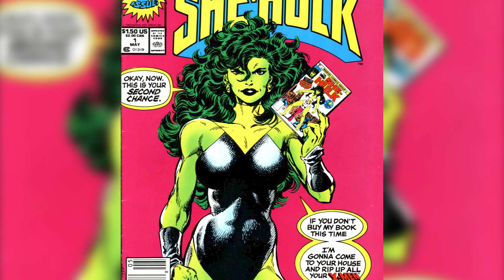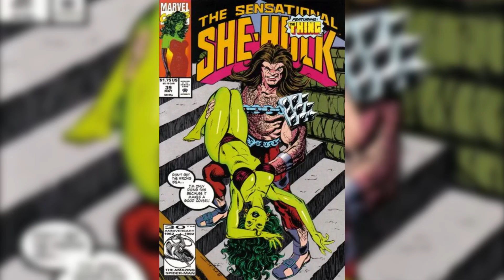She-Hulk Trailer l Daredevil, Wrecking Crew & Fourth Wall Marvel Easter Eggs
She Hulk Official Trailer Breakdown. She-Hulk Attorney at Law- We explore every Easter egg from Daredevil to Wrecking Crew and More! L.A. Lawyer Jennifer Walters gets into a car crash with her cousin Bruce Banner AKA The Hulk and ends up with gamma blood mixing with hers. She transforms to the Sensational She-hulk and now she must get used to the life and responsibility of being a "HULK".

Trailer shows her training with Bruce's version of Professor Hulk in a secluded island. Bruce teaches her how to handle her powers and shows her his iconic moves like Thunderclap, Ground Pound and Hulk Leap. He also studies slight differences between their transformations taking note of her reverting to human form when sleeping.

She shows how attuned she is with her transformation and seems to retain both her intellect and personality. Although she does get more confident due to her physique and becomes popular as the world sees her in action. In the comics She-Hulk has been part of multiple teams including the Avengers with Vision, Wanda Scarlet Witch, Iron-Man, Black Panther, Thor, Hawkeye, Captain America, Captain Marvel, Namor the Submariner and Hercules. She was also a part of A-Force with other members: Captain Marvel, Dazzler, Medusa, Singularity, Nico Minoru and she even joined Fantastic Four, replacing the Thing for a time along with Reed Richards Mr. Fantastic, Human Torch and Sue Storm.

She-hulk retains her intellect throughout her transformation and she's able to continue her legal work. She becomes the new face of the Superhuman Law Division of Goodman, Lieber, Kurtzberg, & Holliway (GKLH) representing multiple "Superhumans" like Emil Blonsky AKA Abomination, Frog Man - Vincent Patilio / Eugene Patilio and other characters.

She confronts Titania one of her most formidable opponents. As well as other villains too including the wrecking crew, headed by the Wrecker. Other members include Piledriver, Bulldozer and Thunderball. She also crosses paths with Matt Murdock AKA Daredevil, the devil of hell's kitchen both in and out of court.

Witness her fourth wall breaking, that started with John Byrne's run on the Sensational She-hulk, popularized as well by the like of Deadpool.

Channel will feature more Marvel videos soon!

About Far Side:
Welcome to the Far Side YouTube channel! We cover your favorite TV shows and Movies from Star Wars to Marvel and everything in between.